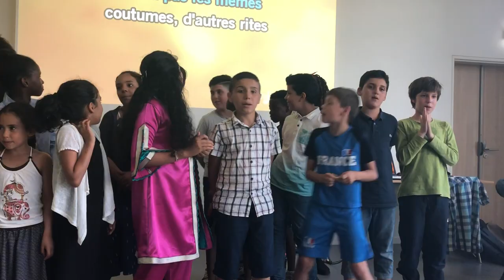Dernière étape du voyage des CM2 de l’école Gutenberg d’Orléans (45)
Les élèves avaient donné rendez-vous aux familles, aux partenaires et à la communauté scolaire le 27 juin 2018 pour présenter leur travail et partager le plaisir d’avoir participé à ce voyage.
La grande salle de l’Argonaute qui les accueille est impressionnante. Olivier de La Fournière, directeur de l’école, présente l’ensemble du projet mais ce sont les élèves qui vont faire vivre leur aventure   à travers des photos, des vidéos et une pièce de théâtre. Ils ont aussi écrit ‘ensemble’ une chanson sur la diversité et le vivre ‘ensemble’.